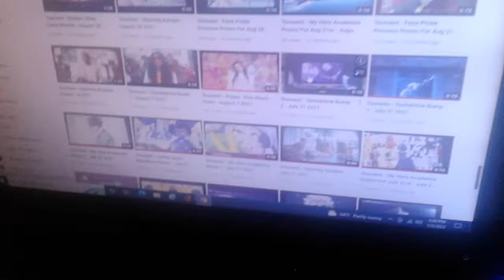July 2, 2022